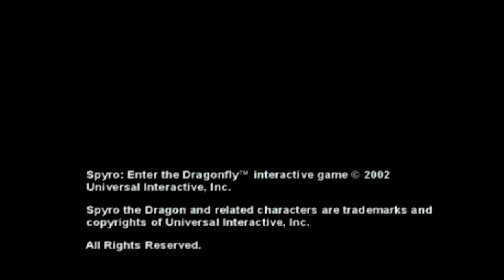Spyro: Enter the Dragonfly [Jack/Xelrog]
Jack and Xelrog stream Spyro: Enter the Dragonfly for the PlayStation 2 live on Twitch, Mixer, and YouTube. Why? Why, for the sheer beauty of these 10fps graphics, of course.